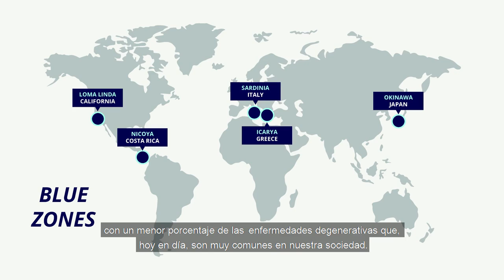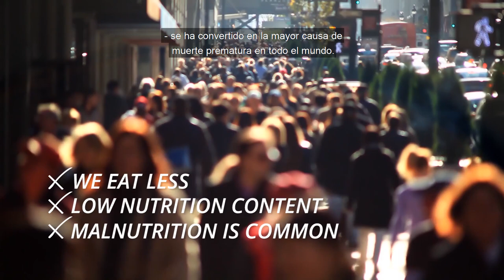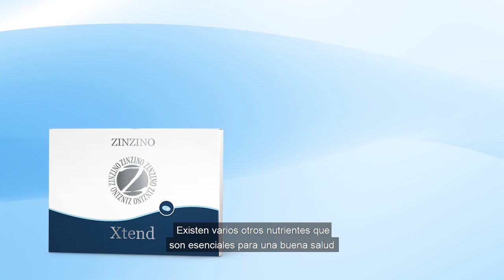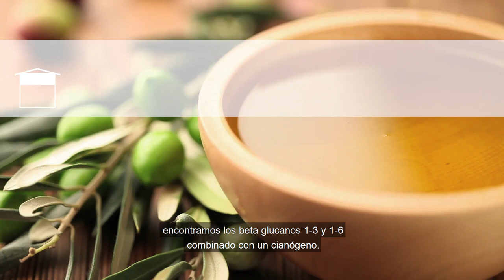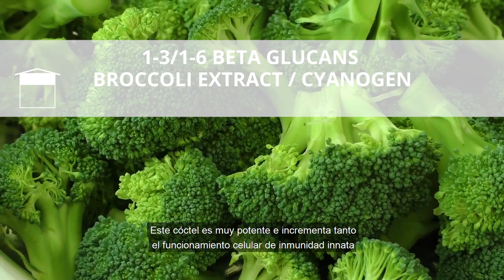Zinzino Xtend with Dr Paul Clayton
Un pequeño gran secreto que la naturaleza nos ofrece para contar con una Salud Óptima y alta Calidad de vida que te permite además sumarte al equipo de expansión en la Megatendencia de Productos Farmaco Nutricionales basados en Exámenes y generar ingresos residuales mensuales.
Contacta a la persona que te compartió éste vídeo o si llegaste aquí navegando y estás interesado en obtener más información y sumarte a la expansión Global.